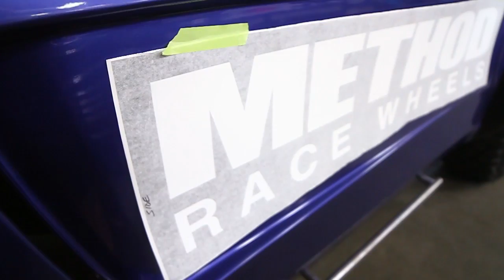VildosolaRacing / Method Race Wheels IV250 Prep.